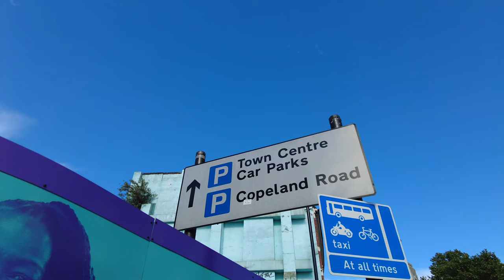London Peckham Rye Lane Walking tour [4K]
Short walk in Rye Lane Stret, back in the ’80s and ’90s, many people’s idea of Peckham was based on the ‘rough around the edges’ images in TV shows like Only Fools and Horses and Desmond’s. Tower blocks, wheeler-dealers a and hair-care is still a central part of Peckham life, but there’s no denying that the area has changed a great deal in recent years.
Anyone familiar with Peckham will know that Rye Lane is where it all happens. Reams of shops selling cheap vegetables from across the globe, an abundance of chicken shops and heaving weekend queues for venues like the Bussey building all help make Rye Lane one of the most diverse areas in London.
Rye Lane runs half a mile from Peckham High Street at the north, down to the corner of Copeland Road where The Nags Head sits at the south.